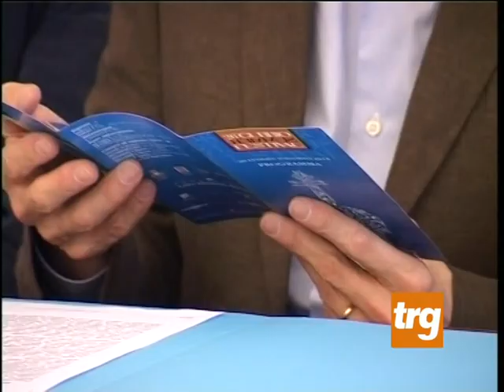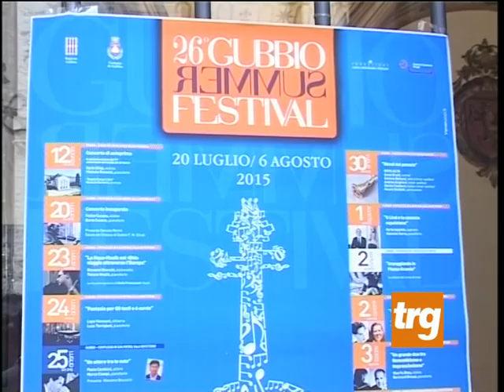Gubbio Summer Festival